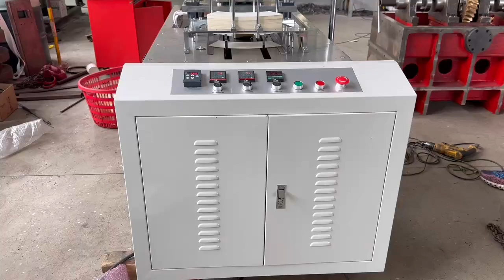Latest Embossing machine for paper cup machine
Latest Embossing machine for sale:  personal Customized design.
Small quantity customized market is coming.